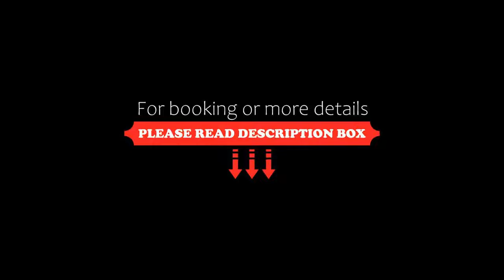Pacific Palace Beach Tower Hotel, Mazatlán, Mexico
About Property:
You're eligible for a Genius discount at Pacific Palace Beach Tower Hotel! To save at this property, all you have to do is sign in.
This property is 1 minute walk from the beach. Featuring free WiFi, a fitness centre and a seasonal outdoor pool, Pacific Palace Beach Tower Hotel offers accommodation in Mazatlán just a 15 minutes drive from Mazatlán´s Pier. Guests can enjoy the on-site restaurant. Free private parking is available on s...
Property Type: Resort
Address: Avenida Camaron Sabalo S/N, 82110 Mazatlán, Mexico
Searching For
1. Pacific Palace Beach Tower Hotel - Mazatlán - Mexico
2. Pacific Palace Beach Tower Hotel - Mazatlán - Mexico Address
3. Pacific Palace Beach Tower Hotel - Mazatlán - Mexico Rooms
4. Pacific Palace Beach Tower Hotel - Mazatlán - Mexico Amenities
5. Pacific Palace Beach Tower Hotel - Mazatlán - Mexico Offers and Deals
Audio Credit:
Track Title: Blank Slate
Artist: VYEN